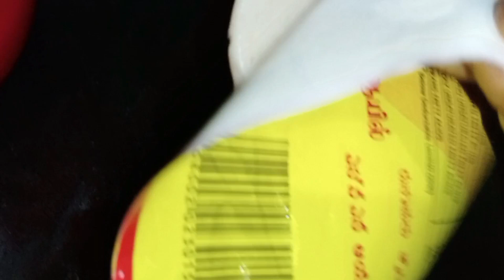Celebrating 1 year 6 months of vasugi samayal / Mashup videos